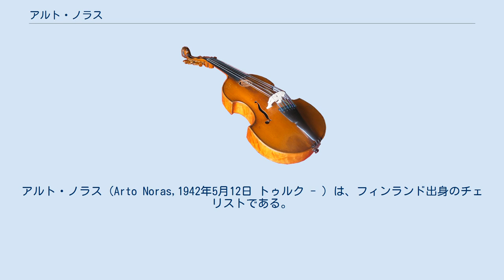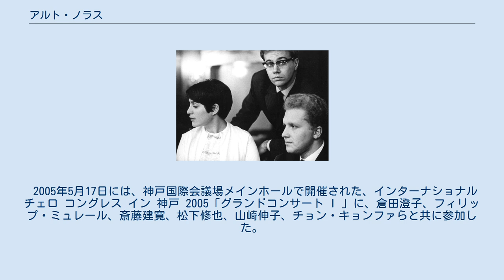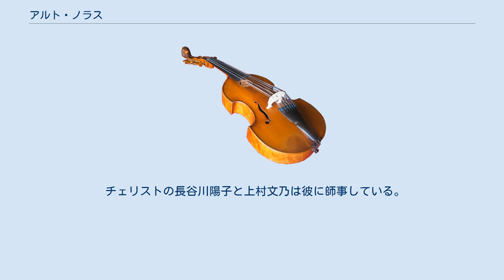アルト・ノラス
アルト・ノラス（Arto Noras,1942年5月12日 トゥルク - ）は、フィンランド出身のチェリストである。
世界を代表するチェリストの一人である。
 8歳の時にヘルシンキのシベリウス・アカデミーでユリヨ・セリンにチェロを学ぶと同時に師事し、その後はパリ音楽院でポール・トルトゥリエのマスタークラスで研鑽を積む。
1964年にプルミエ・プリを得て卒業する。
 1966年のチャイコフスキー国際コンクールで2位を受賞し、受賞後は欧米を中心に多くの主要なコンサートホールで本格的に演奏活動を開始する。
1970年にシベリウス・アカデミーの教授に就任し、現在もその任に就いている。
またソロでの活動の他に、同僚と組んでシベリウス・アカデミー四重奏団やヘルシンキ・トリオの名義で精力的な活動を行っている。
 ナーンターリ音楽祭の創始者でもあり、現在は音楽祭の芸術監督に就任している。
 1989年にフィンランド政府から文化財賞を受賞している。
 2005年5月17日には、神戸国際会議場メインホールで開催された、インターナショナル チェロ コングレス イン 神戸 2005「グランドコンサート I 」に、倉田澄子、フィリップ・ミュレール、斎藤建寛、松下修也、山崎伸子、チョン・キョンファらと共に参加した。
　 正確で緻密なテクニックと厳密な解釈で知られており、アンリ・デュティユー、レイフ・セーゲルスタム、エイノユハニ・ラウタヴァーラ、エーリク・ベリマン、アウリス・サッリネンなど多数の現代の作曲家から新作のチェロ協奏曲を献呈されている。
 レコーディング活動では、フィンランディア・レーベルに所属し多くCDをリリースしている。
 チェリストの長谷川陽子と上村文乃は彼に師事している。